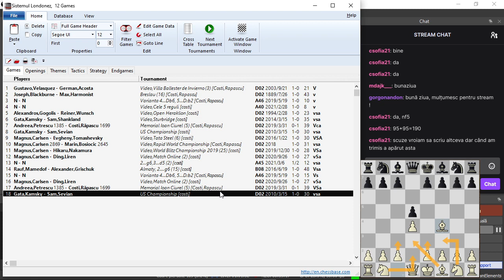Lecție weekend BB: Sistemul londonez, episod 3